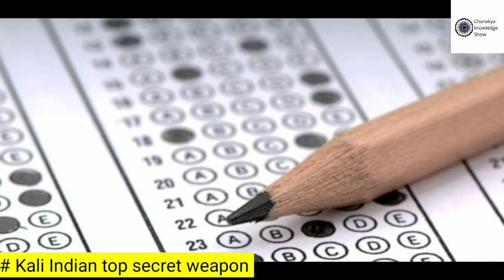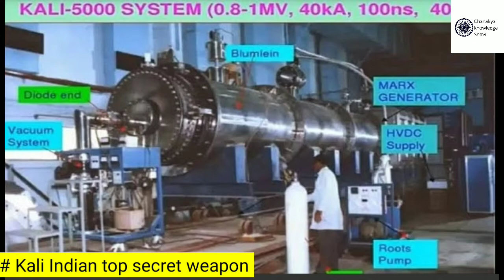Top secret weapon kali full information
Top secret weapon The KALI (Kilo Ampere Linear Injector) is a linear electron accelerator being developed in India by Defence Research and Development Organisation (DRDO) and Bhabha Atomic Research Centre (BARC). It is a Directed-energy weapon designed to work in such a way that if an enemy missile is launched towards India, it will quickly emit powerful pulses of Relativistic electron beam and destroy the target. Unlike laser beams, it does not bore a hole in the target but thoroughly damages the on-board electronic systems. It is supposedly already operational from a hidden location, but has not been battle tested yet due to lack of such situations that would force India to publicly acknowledge its operational existence